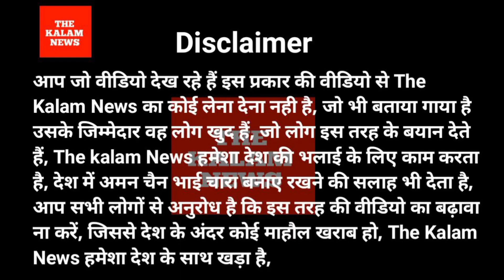ops, old pension, जो OPS की बात करेगा वही देश पर राज करेगा